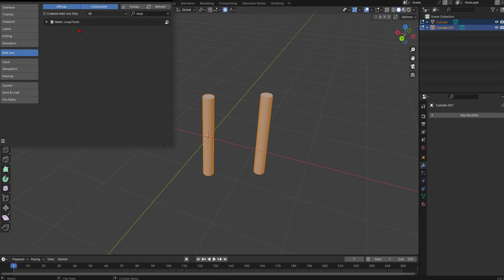Blender LoopTools Addon